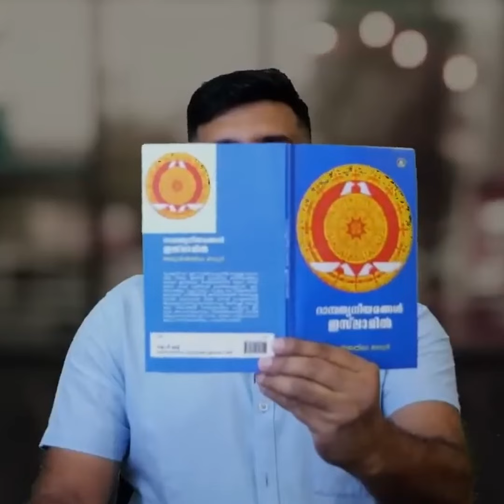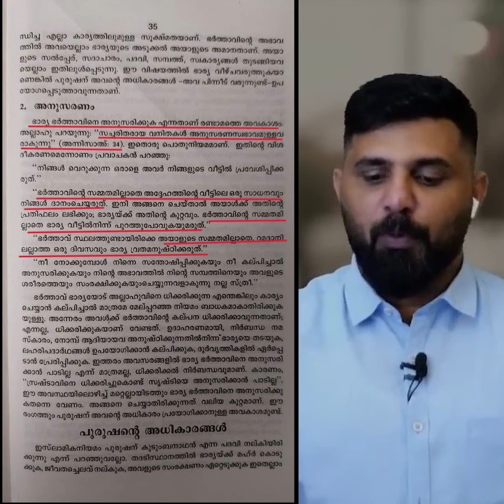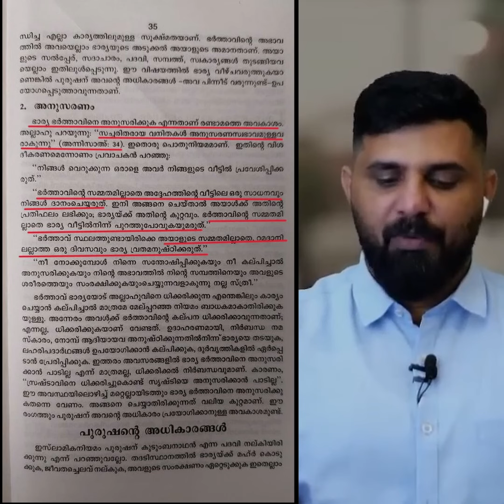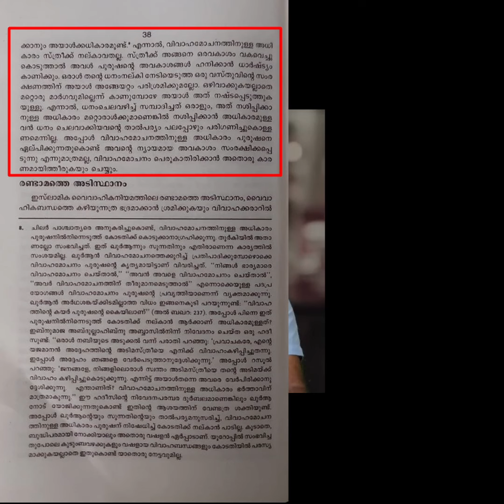ഖുൽഅ്; റുക്‌സാനപറഞ്ഞതും കിതാബിൽ ഉള്ളതും Part 03